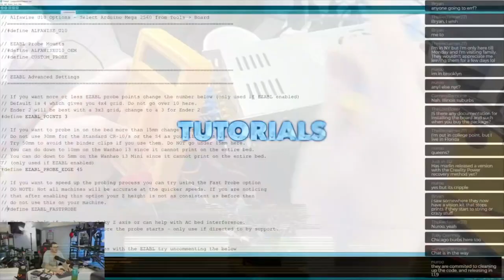Assembly Video - Creality Large Enclosure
Want to get one yourself? We carry them!

Assembly video provided by Creality.